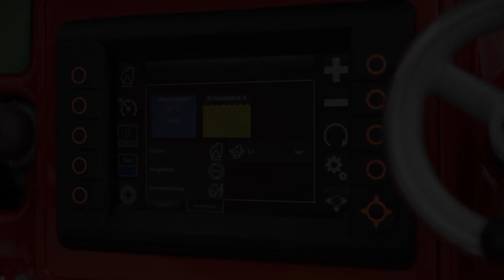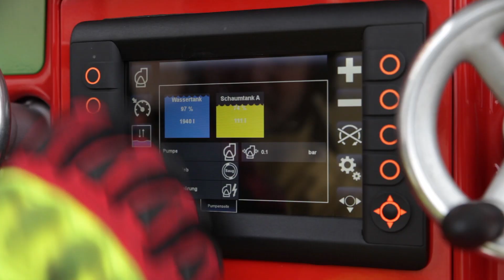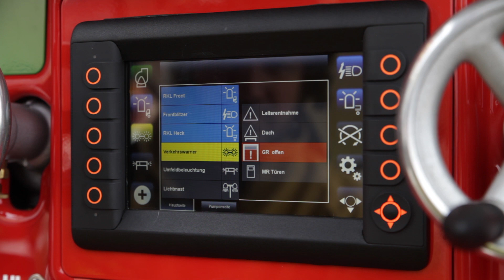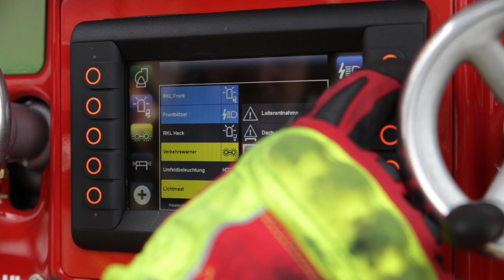Lentner-Pumpentechnologie: intuitive Bedienung wahlweise per Schalter oder Display